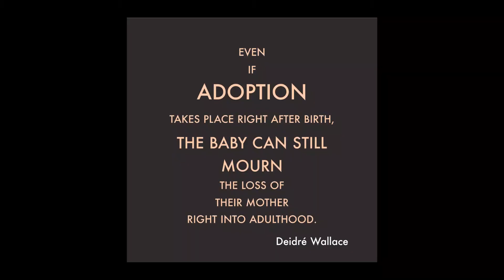Adoptee ADOPTION UPDATE|| Vlogmas day 10 || Interracial couple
YAY, VLOGMAS DAY 10 is here! We want to thank you for getting us to 250 subscribers. Today Stephanie is here to update you guys on her struggles with the holidays as an adoptee. For those of you who have followed us for a while, you may know that Stephanie was adopted at the age of one and had a fall out with her adopted family with who she no longer is in contact. Here is an update on how Stephanie is doing. If you would like to know more about Stephanie's struggle with being adopted, we encourage you to look at Stephanies adoption series
Seriously join the Steph clan for more fun vlogmas videoooos!

Guy join our crazy family! We would love to have you along on our journey!